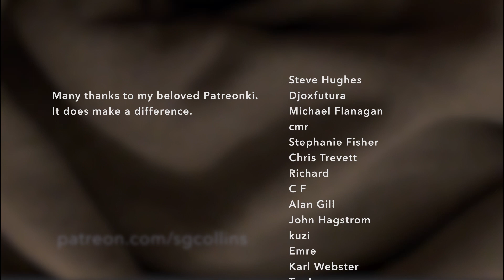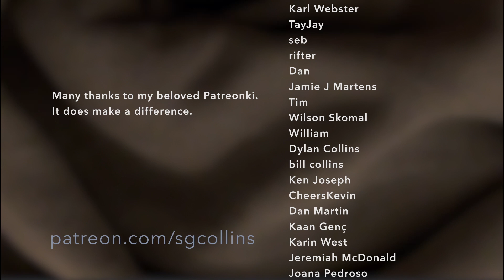diary 2022 09 05 — Matilda's man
I talk about the premise of my new novel and the process of creating it.  The book is called 'Matilda's man — an alternate history romance'.  If you like, you can find it on Amazon
That's the link for amazon.com; if you're in Europe you can substitute .de for .com, etc.
Thanks for coming by.  I hope you're doing okay.